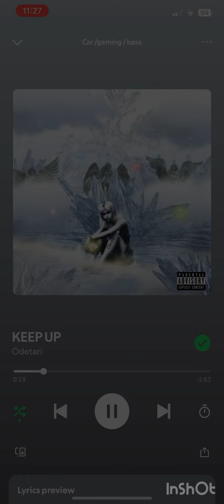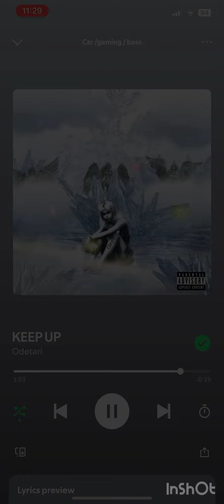Keep up slowed